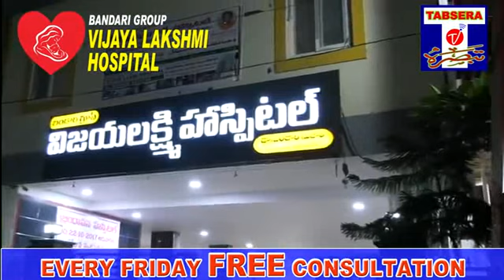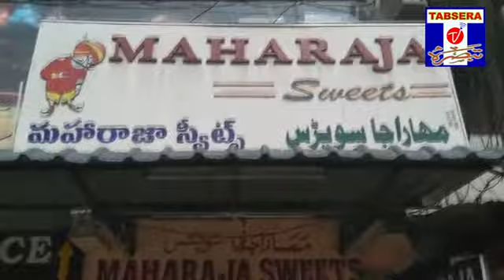CAA & NRC GRAND PROTESTS IN NIZAMABAD (TABSERA TV 23-12-19)